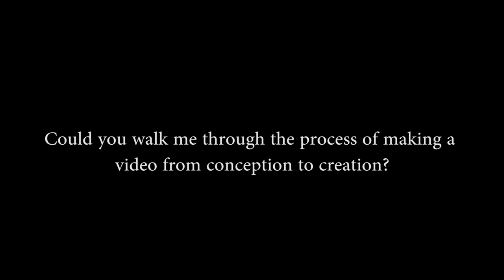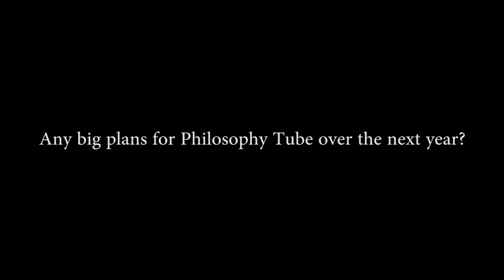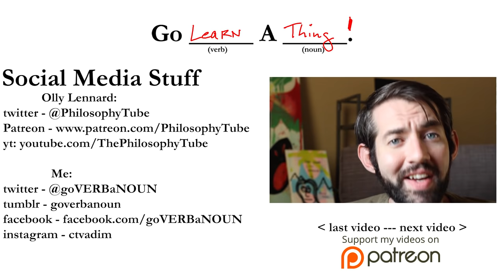[Part 1] Olly Thorn // Philosophy Tube